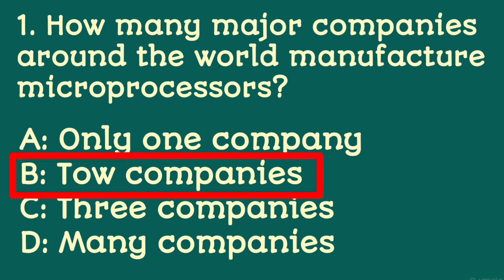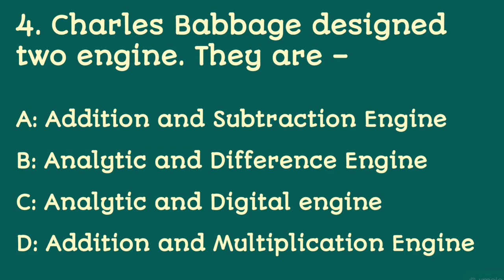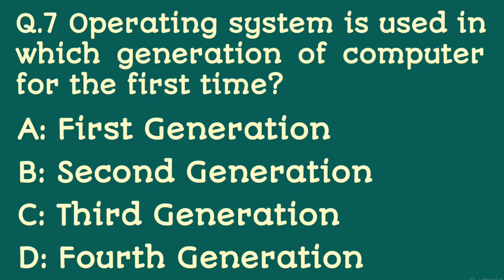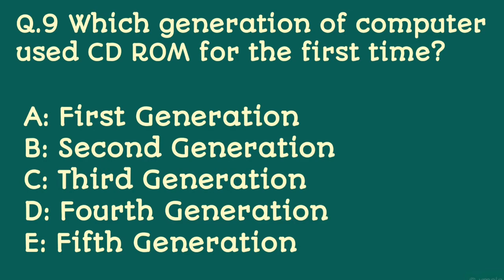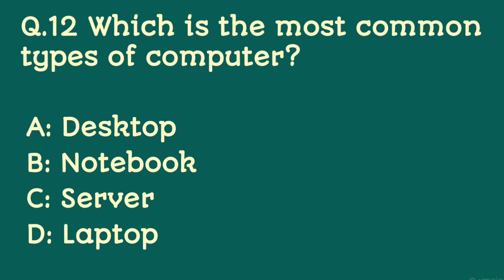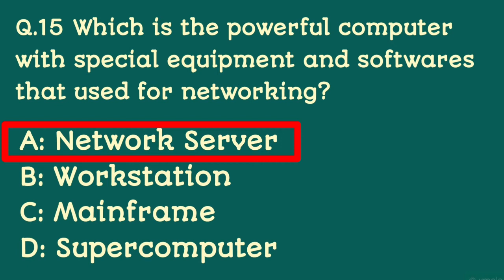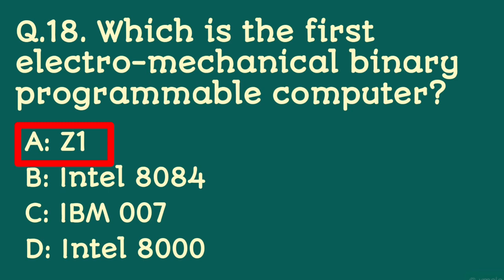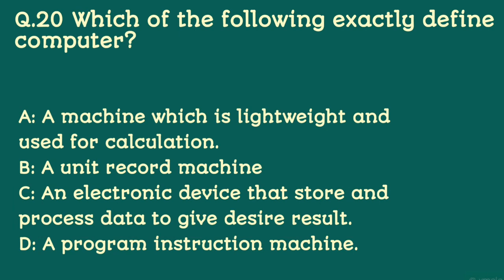🔴Top 500 MCQ Of Computer Part -3 | Generation Of Computer | For All Learner's | Basant Bhardwaj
Hi

Join my telegram channel to get the pdf of this video.